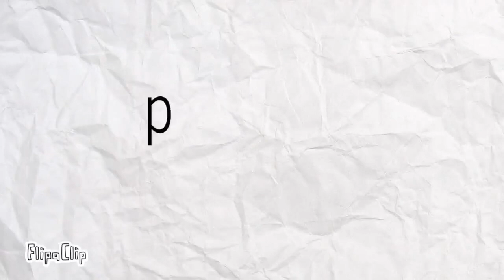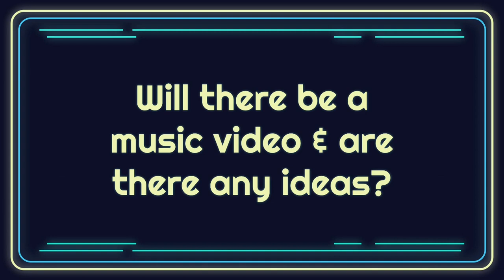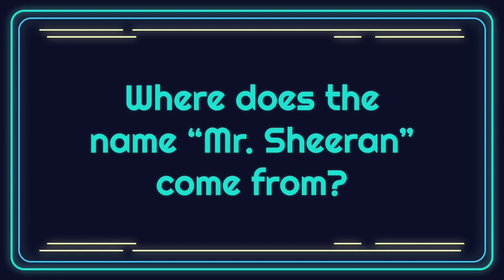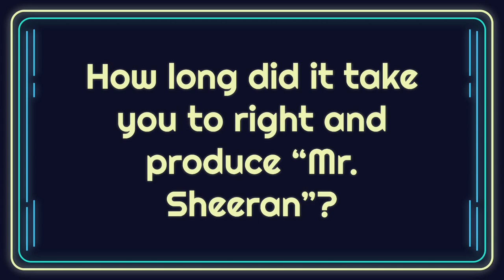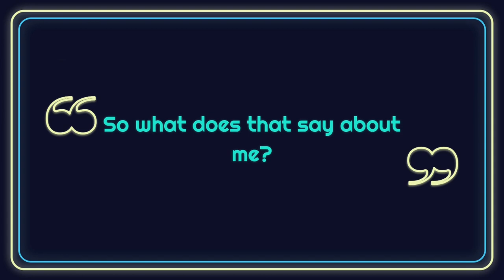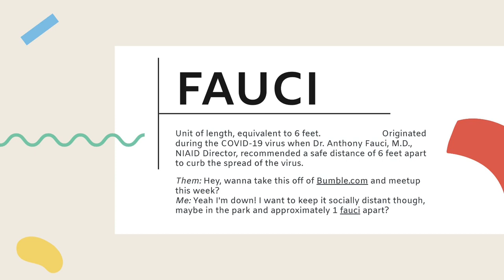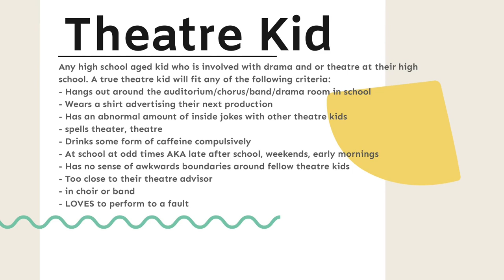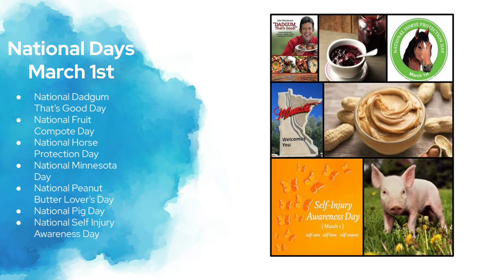An Interstellar Interview | Talk Show | S.3 Ep.7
In this seventh installment of season three of the Hayden Squared Talk Show we have a guest, Brody Light. We interviewed him about his new song “Mr. Sheeran,” himself, and how he made the song We also do a movie review for “Interstellar” which we rate a 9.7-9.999… We also do a Top 5’s on ice cream flavors.

00:00 - Intro
00:41 - Interview w/ Brody Light
23:11 - [Movie Review] Interstellar
45:41 - [Urban Dictionary]
51:22 - [Random Tidbits] March 1st
57:15 - Outro

-Hayden Squared